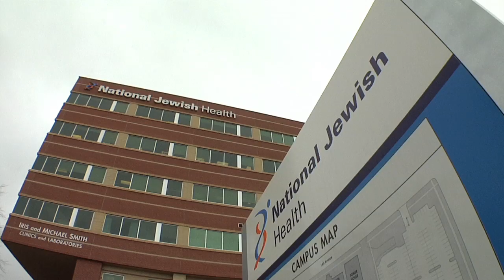Nowhere to Hide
Retired Major Scott Weakley describes harsh conditions in Iraq and Afghanistan, which he believes contributed to his debilitating lung disease. National Jewish Health is caring for veterans returning from war with lung disease and researching causes of increased rates of respiratory disease among those men and women.